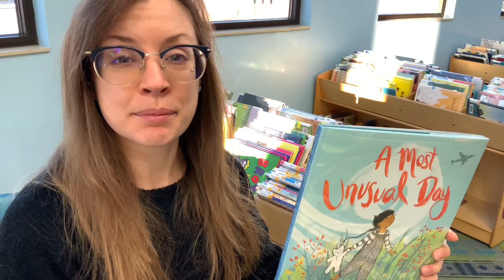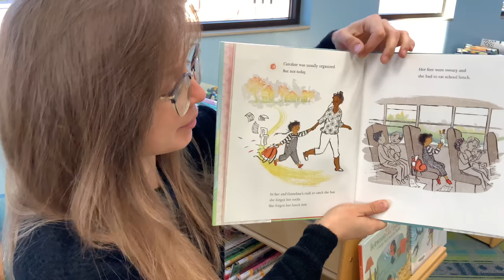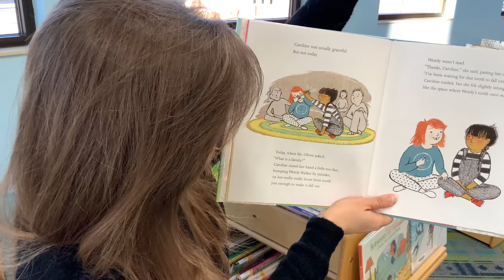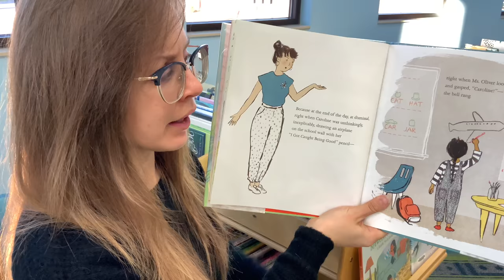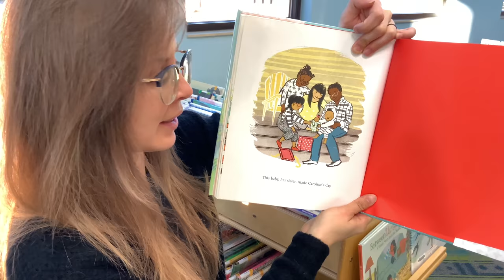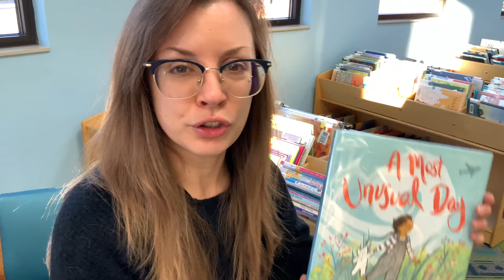A Most Unusual Day Story Time Short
A heartwarming story of adoption from new big sister Caroline's perspective!